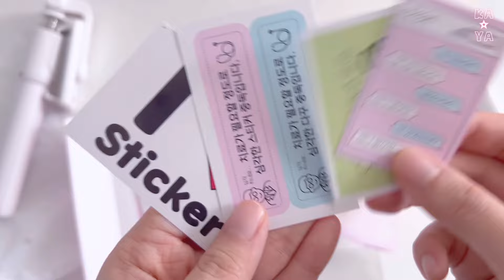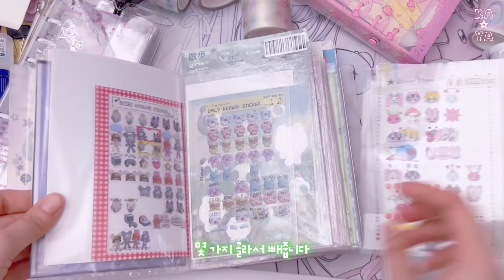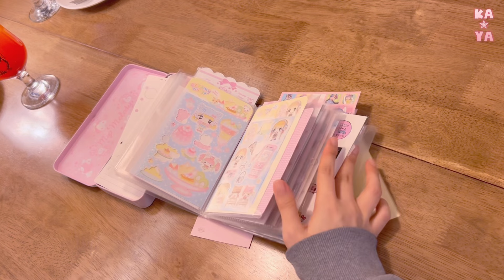₊⋆*★｡다꾸 짐 챙겨서 카페에서 다꾸ㅎrㄱi .｡o○☆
안녕하세요🤍
벌써 겨울이 오고 있네요.｡☃️❄️
예전에 첫 브이로그에서 카페 다꾸를 한 이후
오랜만에 올리는 카페에서 다꾸ㅎrㄱi ✶
재밌게 봐주시길 바라며.｡ 부쩍 쌀쌀해진 날씨🌀
늘 건강 조심 ☘︎ 평온한 나날을 보내고 또 만나요.ᐟ ⊹⁺
영상 속 궁금하신 점은 댓글 남겨주세요⋆ ꩜ ₊˚✮

0:00 인트로
0:19 언박싱
2:31 다꾸 짐 꾸리기
6:37 카페 도착
6:53 다꾸템 소개
9:30 스티커 고르기
10:38 다꾸 시작
11:58 키스컷 고르기
19:40 카페 다꾸 소감
20:03 다꾸 끄-읕.｡𖤐